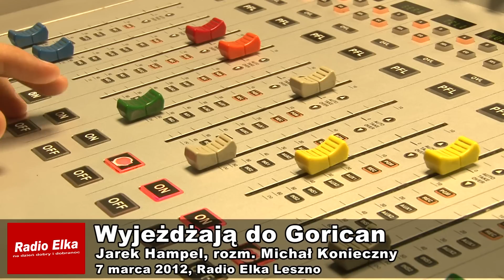Jarek Hampel przed wyjazdem do Gorican